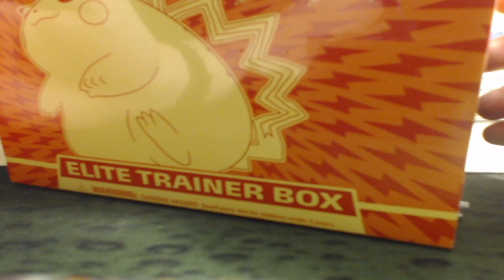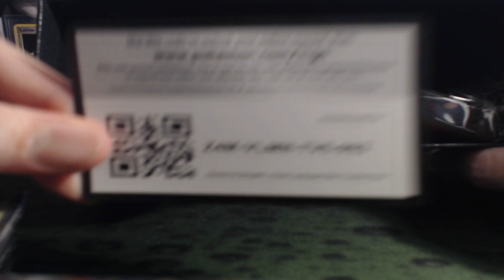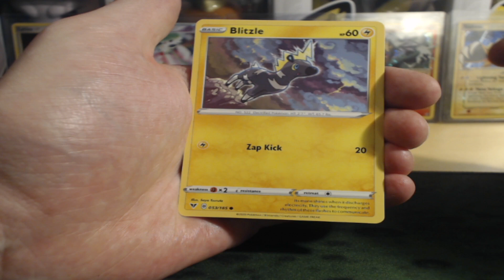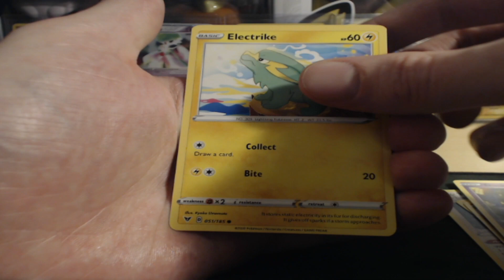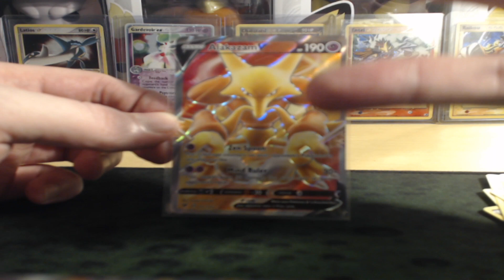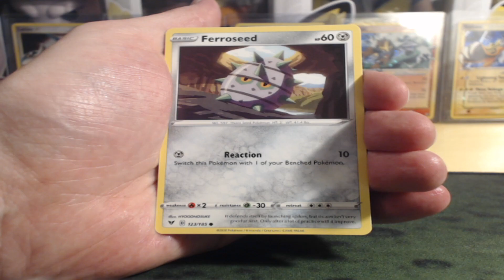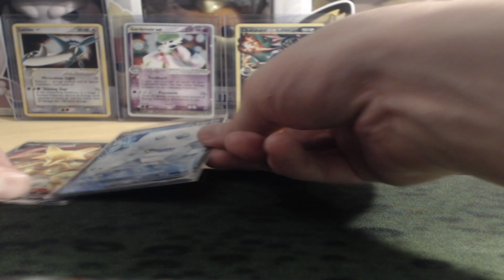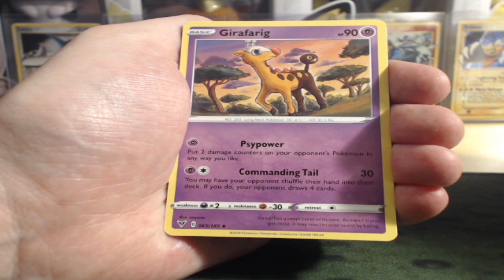Vivid Voltage Elite Trainer Box Opening!*Full Art Pull* With Amazing RARE Bait...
Please drop a like/comment/sub with notification on to be the first to see all our new content go live! Means the world guys!